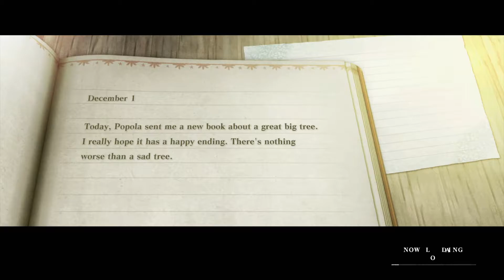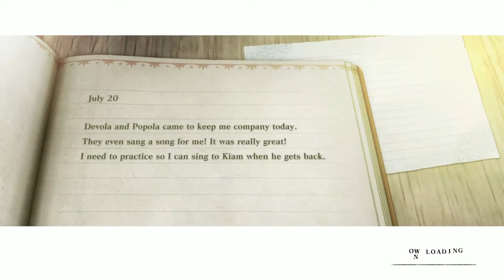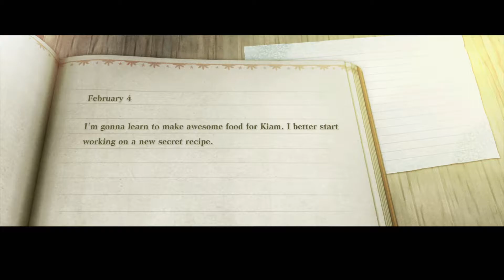NieR Replicant ver.1.22474487139... (Medicinal Herbs for Popola)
Hey guys,

I am no great gamer, I just like creating videos. If you like them awesome! maybe I will get better one day at making them but for now, Enjoy!

Thank you for showing up and watching my videos!